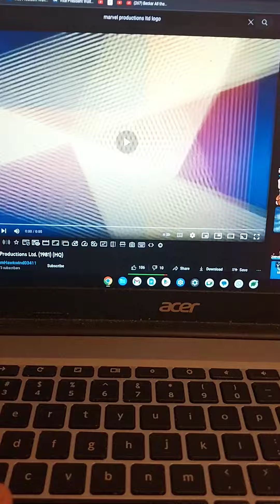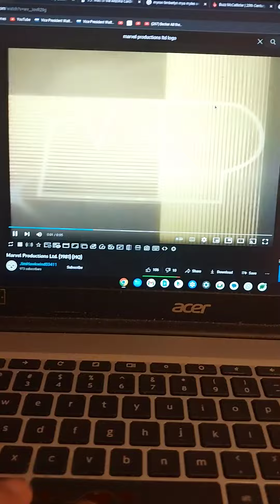Marvel Productions LTD logo effects 1981 2023 HQ